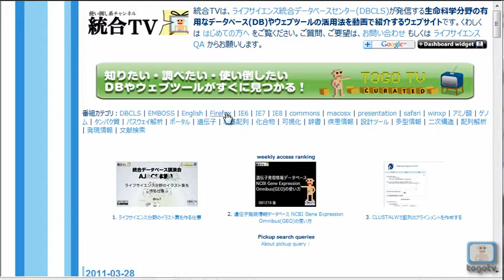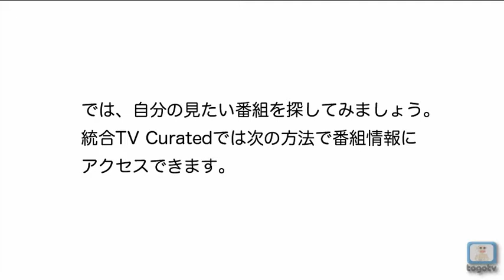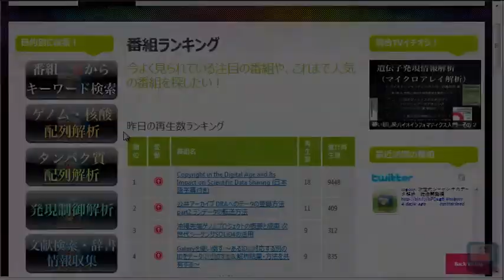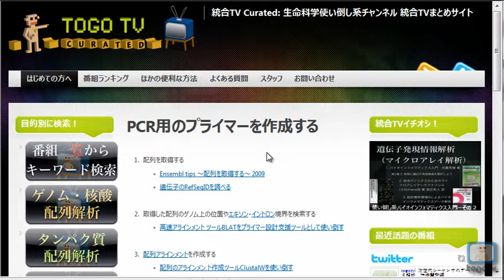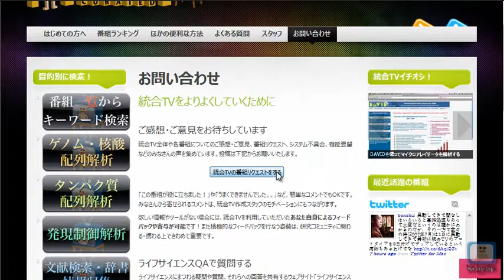統合TV Curated を使い倒す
はじめに、「統合TV 」とはライフサイエンス統合データベースセンター(DBCLS)が発信する生命科学分野の有用なデータベース(DB)やウェブツールの活用法を動画で紹介するウェブサイトです。今回紹介する「統合TV Curated 」は、「統合TV」の番組の情報をうまく整理し、素早く情報にたどりつけるようにまとめられた=「Curated」なサイトです。togotv